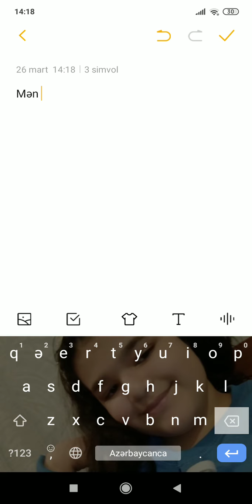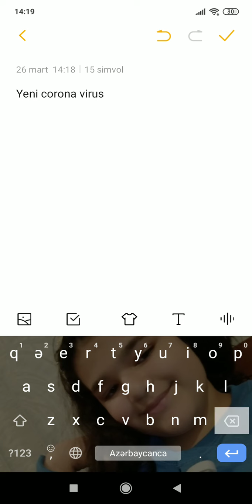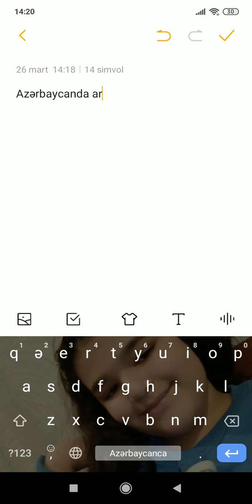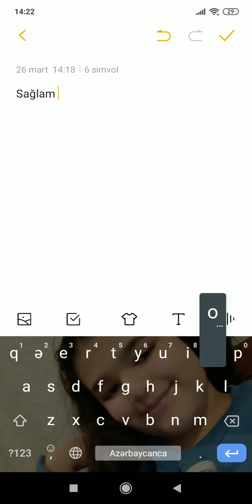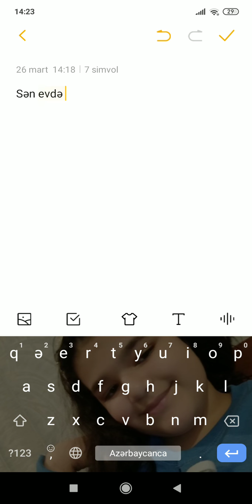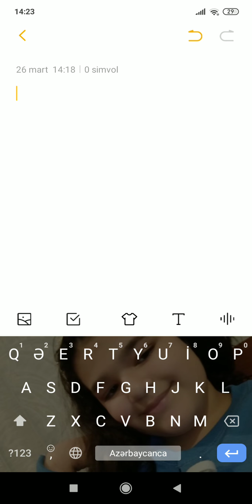evdəqal coronavirus stayhome#😷#🤒#🤕#🤧